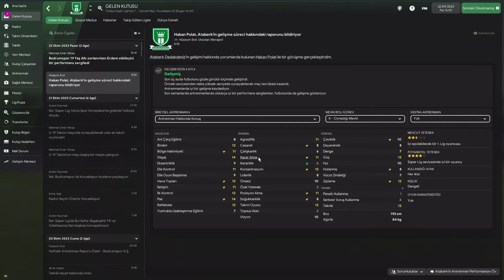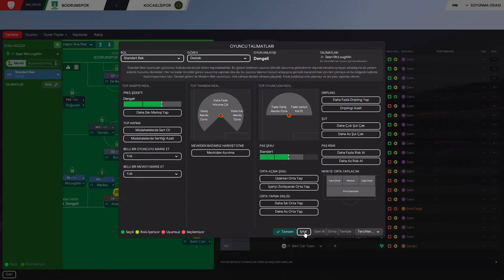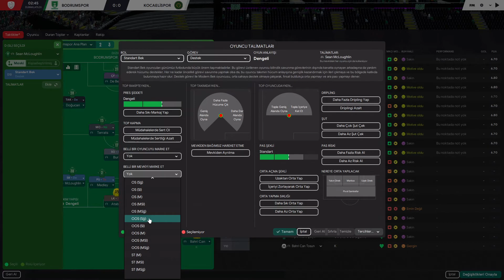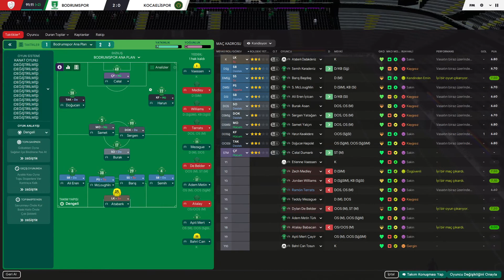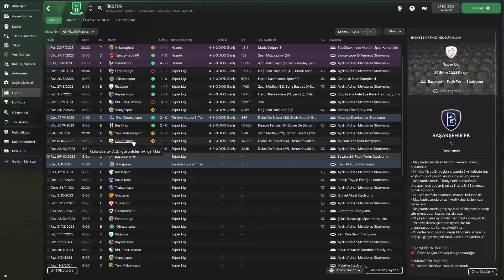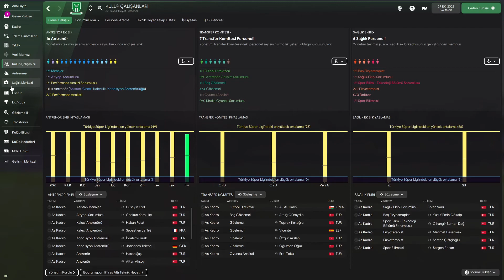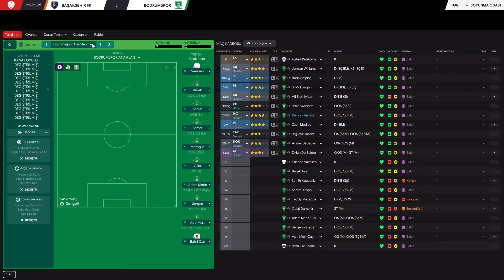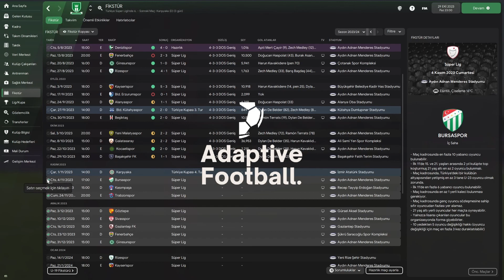Football Manager 2022 Kariyeri Bölüm #48 - Bodrumspor - Başakşehir'de Taktik Kurgu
Football Manager 2022 kariyerinin 48. Bölümünde, ilk maçta kendi sahamızda Kocaelispor ile karşılaştık ve bir sonraki maçta Başakşehir deplasmanına konuk olduk. Keyifli seyirler..